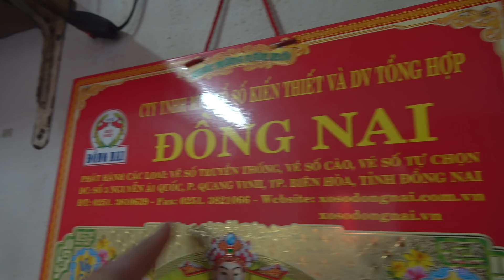Bé mồ côi được nhận quà mừng quá! Saigon orphan receives gifts.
We got Pikachu toy for Suri, Sony speaker, carrot toy & cash for Bot, jackfruit & duck eggs for the family. Mua gấu bông cho hai bé ở lòng Sài gòn.
Thanks to Abel Pena (2,7 triệu vnd) Stephen Pedersen (8,85 triệu vnd) Ross Gilmour (1.4 triệu vnd).

00:00 Intro
02:25 Abel Pena & Charissa donation
02:41 Stephen Pedersen donation
04:30 Ross Gilmour donation
07:30 Can Bot read?
09:21 Gran waffles
15:15 Shopping for Bot
21:44 Toy shop
27:00 Pidgin English vs sparrow Vietnamese
28:23 Jackfruit
30:40 Beware Asians bearing gifts